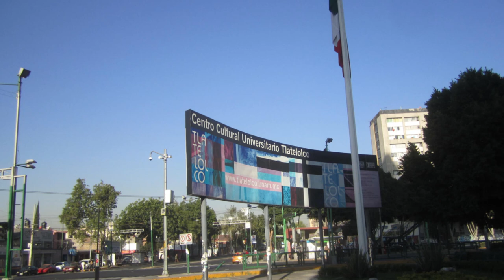Evolvenza Progetto spiritico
What is the place where you can meditate? Your own heart.